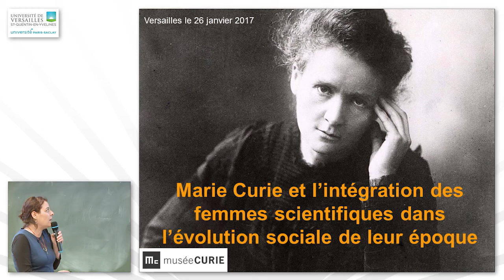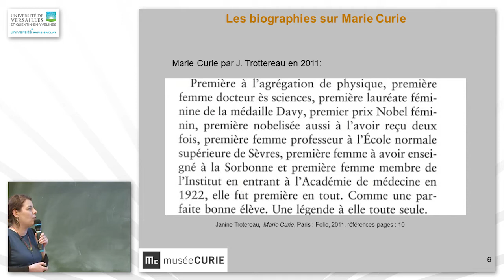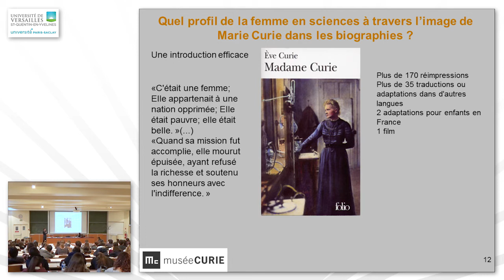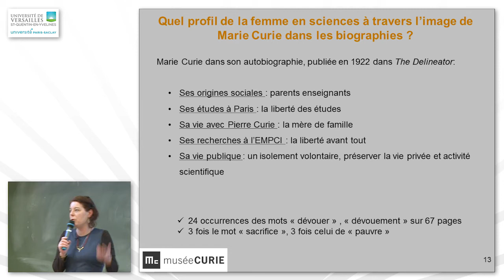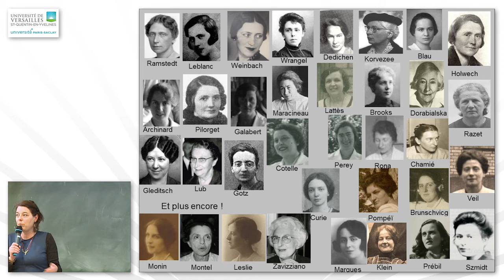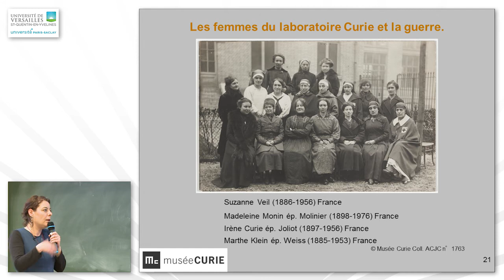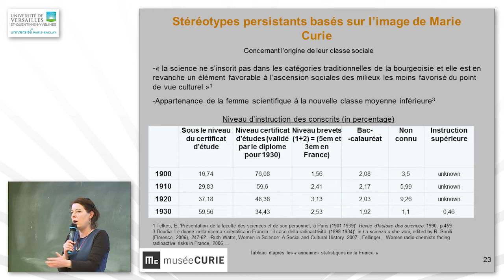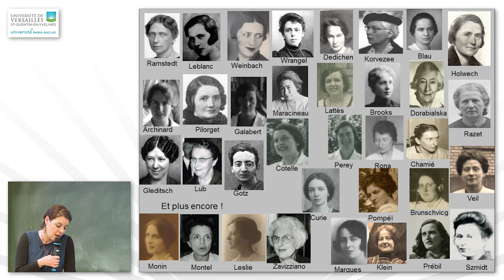Marie Curie et l’intégration des femmes scientifiques dans l’évolution sociale de leur époque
Marie Sklodowska Curie est la scientifique la plus connue au monde. Née en 1867 à Varsovie en Pologne occupée, elle décède à Paris, en France en 1934 après y avoir fait une carrière scientifique récompensée entre autre par deux Prix Nobel (1903 et 1911).

Au décès de son mari en 1906, Marie Curie le remplace et devient la première femme en France directrice d'un laboratoire universitaire. De nombreuses chercheuses ou étudiantes demandent à cette directrice de les accueillir. De 1906 à 1934, Marie Curie accueille 45 femmes étudiantes ou chercheuses.

A-t-elle sélectionné ses collaborateurs en fonction de leur sexe ? Qui étaient ces étudiantes ? Quelles étaient leurs origines sociales et quel a été leur avenir professionnel ? Peut-on dessiner, à partir de ce corpus, un profil de la scientifique du début du 20e siècle en France ?

Natalie PIGEARD-MICAULT est la responsable des ressources historiques du Musée Curie.